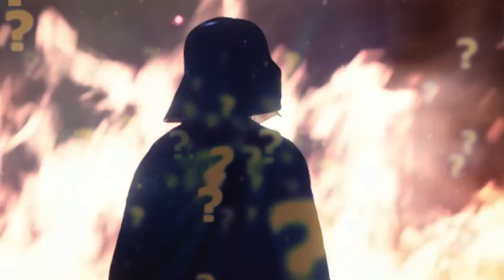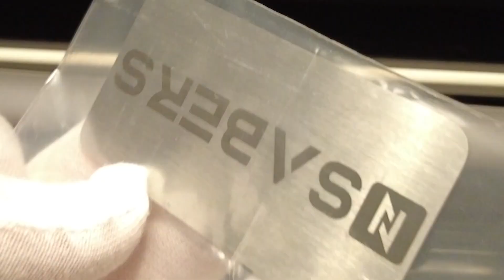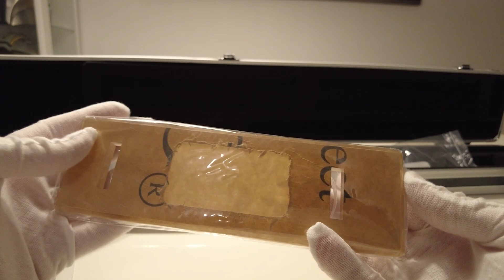Echtes ANAKIN SKYWALKER Lichtschwert! - Replika Showcase! | deutsch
Die Seite NSabers hat mir Angeboten ein Lichtschwert zu testen und daher schauen wir uns gemeinsam heute mal ein Replica zu Anakin Skywalkers Lichtschwert an!

- - - - - - - - - - - - - - - -  Credits: 🎵 - - - - - - - - - - - - - - - -
Credits: